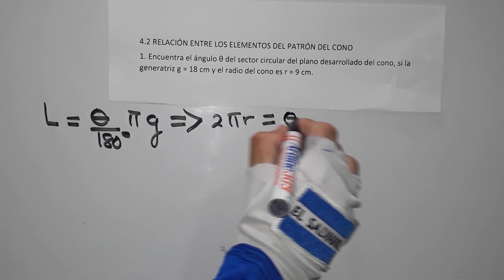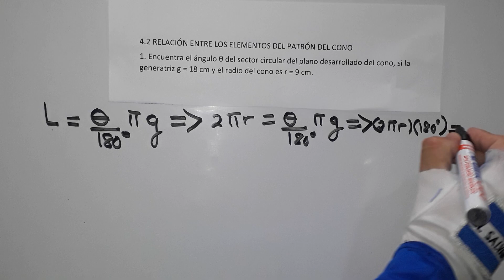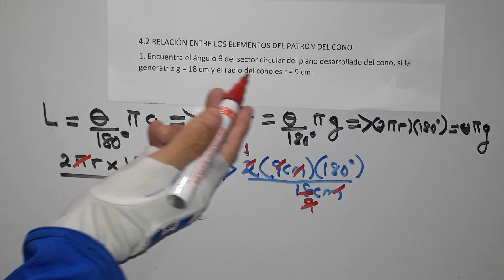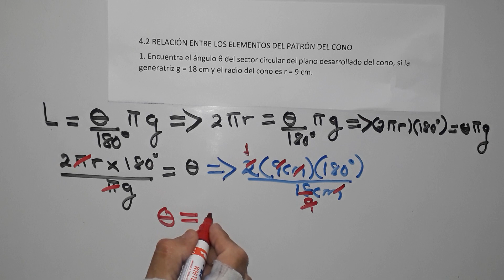4.2 relación entre los elementos del patrón del cono numeral 1